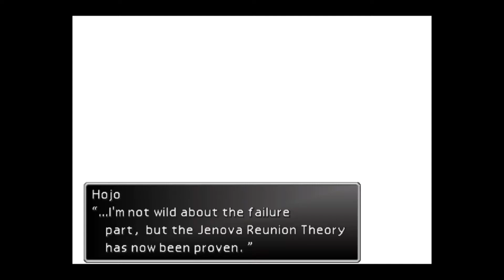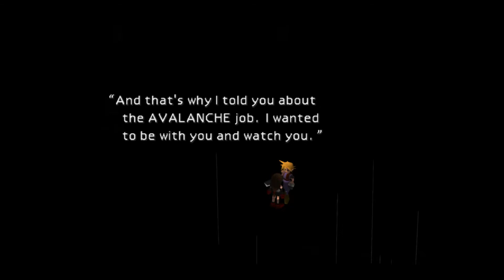final fantasy 7 clouds past 2.0 losing cloud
this episode we finish the whirlwind maze and get to see all about the reunion , and the birth of the weapons , cloud even gives sephiroth the black materia again right i know .
so the rest of our party get ''rescued'' by rufus and we kinda just wake up in hand cuffs .. awesome i know ...
anyway i hope you enjoy the video and hopefully the lets play .
ff7 lets play walkthrough ps1 classic game for the ps4 .